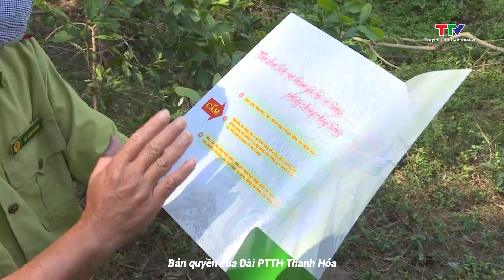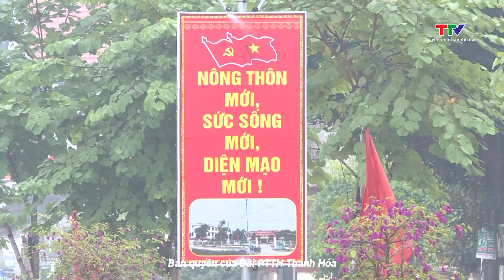Nông nghiệp – Nông thôn ngày 3/6/2023